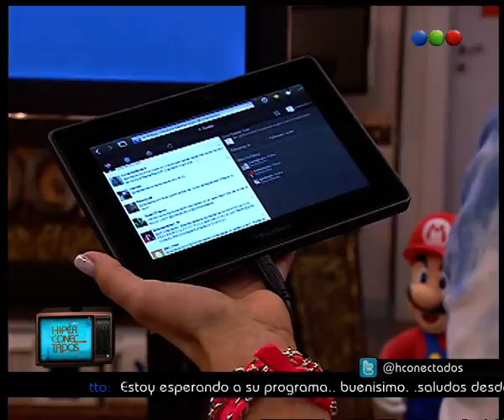Playbook - Hiperconectados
Hiperconectados es el primer programa sobre cultura digital conducido por Guillermo Catalano, "Fierita" y la participación de Noelia Marzol y Tomas Balmaceda.
Ahora te trate traemos otra de los avances tecnológicos que no podés dejar de ver.
Ahora: Playbook